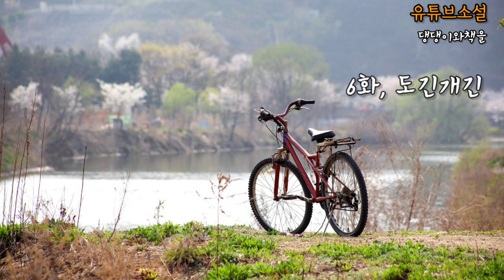김인희유튜브장편소설/해자의 봄날/55세학습지교사의 생존분투기/댕댕이와책을,이 쓰고 낭독하는 소설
*제목:해자의 봄날
*글쓴이:김인희장편소설
*영상제작:댕댕이와책을

이 작품은 55세 학습지교사, 해자가 겪는 생존분투기입니다.
어느 날 갑자기 코로나19가 세상을 덮칩니다. 이혼숙려기간 동안 또 다른 더 큰 재앙이 난데없이 그려를 찾아왔습니다.
늙지도 젊지도 않은 해자는 어떤 선택을 하게 될까요?
그녀가 바라보는 세상은 어떤 것일까요?
그녀에게 과연 사랑은 찾아올까요?

목차
1화:춘배
2화:팬데믹코로나19
3화:약해지지마
4화: 1503호
5화:안개속에서
6화:도긴개긴
7화:어떤 욕망
8화:행복
9화:재회

00:00:00 작품 소개
00:02:01 작품 낭독